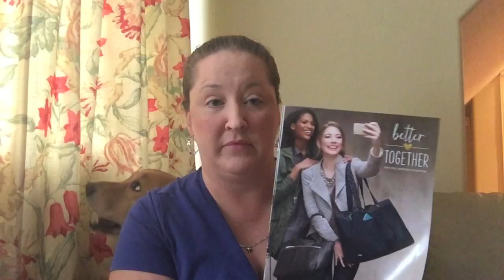Frequesnt asked questions about becoming a Thirty One Consultant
Have you ever thought about joining Thirty-One? This short video answers a few of the frequently asked questions about becoming a Thirty-One consultant!